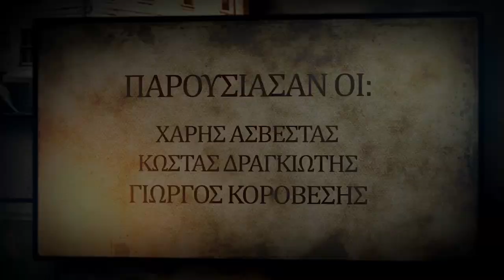Τα γεγραμμένα των Μεταποστολικών Πατέρων. (Γιατί Πεντηκοστή) (Επεισόδιο 9/21)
- Τα γεγραμμένα των Μεταποστολικών Πατέρων (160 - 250 μ.χ.)